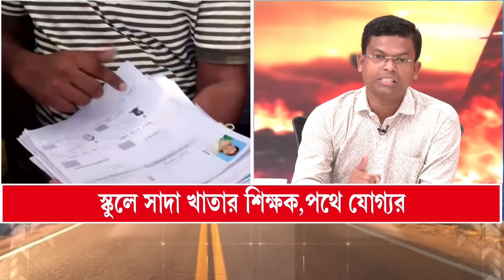‘সরকারের লক্ষ্য নির্বাচন ও মন্ত্রীসভার জেলযাত্রা আটকানো’, কী বললেন আইনজীবী ফিরদৌস শামিম ?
Anirbaner Agniban | ‘রাজ্য সরকারের লক্ষ্য নির্বাচন ও মন্ত্রীসবার জেল যাত্রা আটকানো, তারা যোগ্য চাকরিহারাদের হয়ে সুপ্রিম কোর্টে একটি কথাও বলেননি’, মমতা ব্যানার্জিকে চ্যালেঞ্জ করে আরও কী বললেন  আইনজীবী ফিরদৌস শামিম ?
‘অনির্বাণের অগ্নিবাণ’

রিপাবলিক স্বাধীন।
রিপাবলিক নির্ভীক।
আপনিই রিপাবলিক।